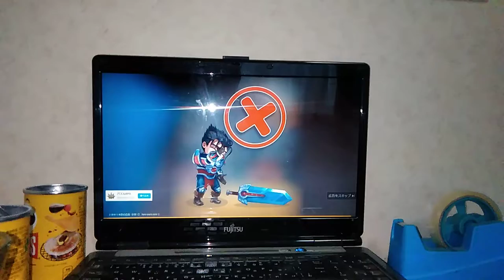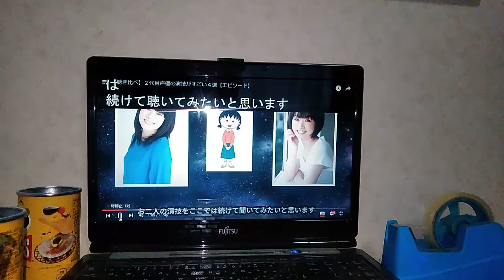豊嶋真千子 第5510回話から